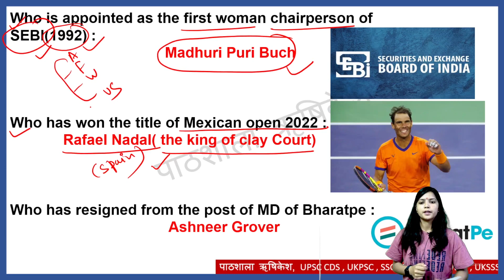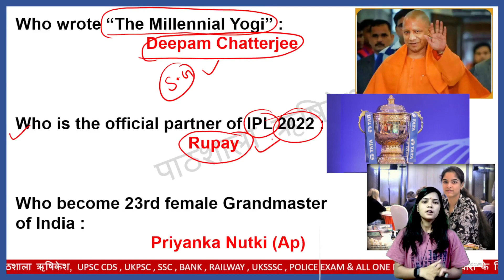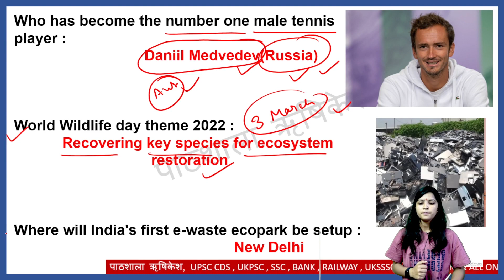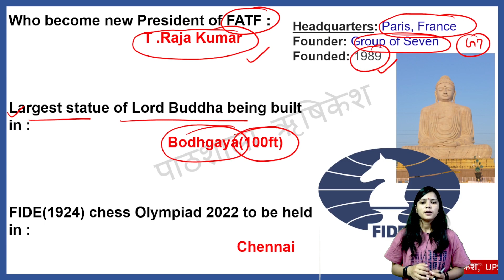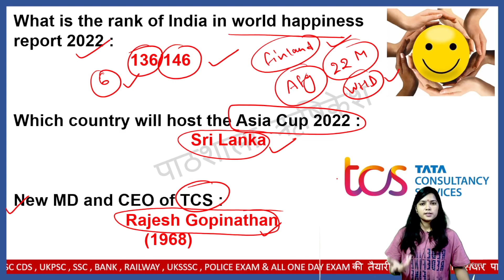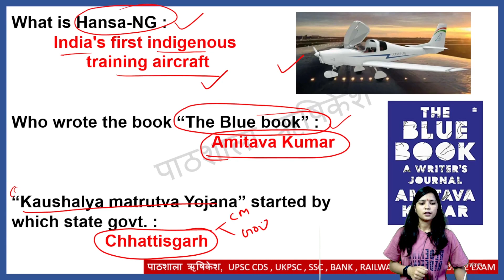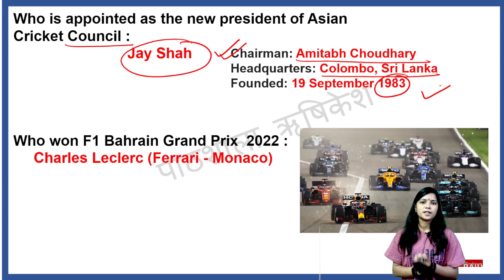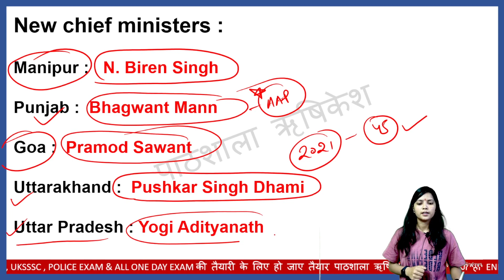March 2022 Monthly Current Affairs | for SSC CGL & UPSC CDS | मार्च 2022 सम सामयिकी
March_2022_monthly_current_affairs

पाठशाला के Results आप हमारे Facebook और Instagram पेज पर देख सकते हैं